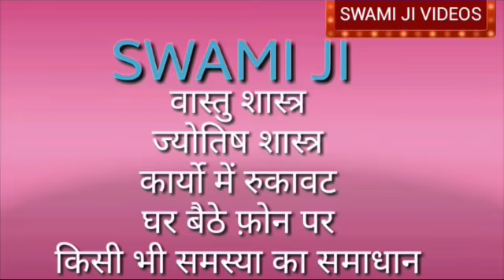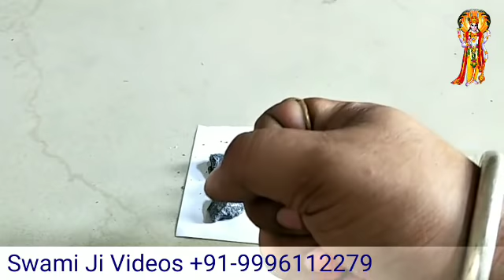नोकरी पक्की करने का टोटका ।। Don't Take A Tension For Job ।। Om Namoh Narayan